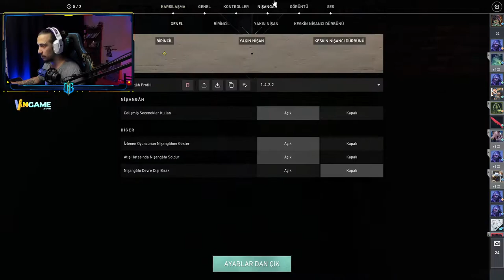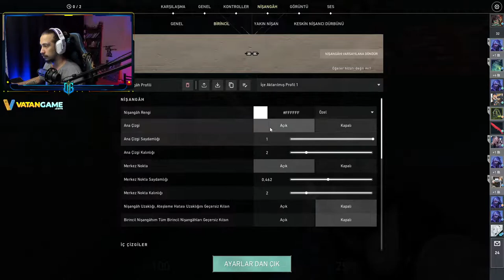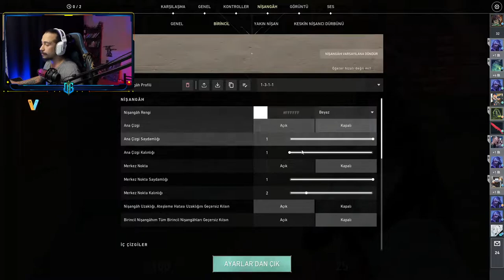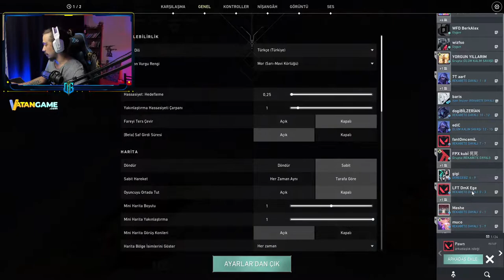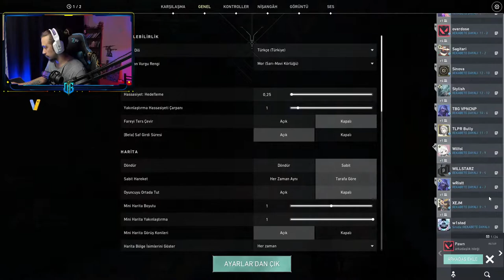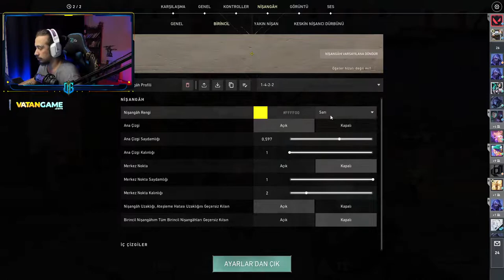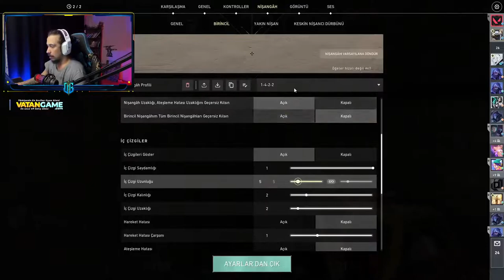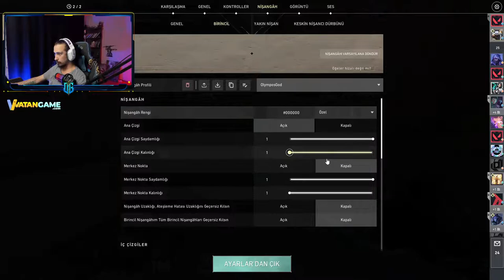Phyo Aung - VLR - CARRIED US IN VALORANT$%^&12